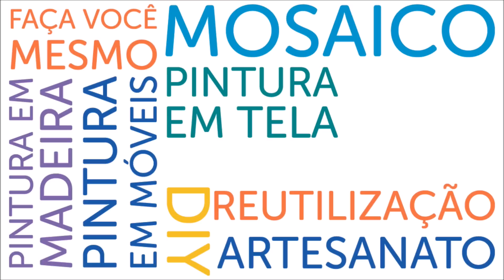DIY | Como pintar portas | Pátina de demolição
Aprenda a pintar portas de um jeito simples, gastando pouco.
Primeiro envelheci as portas de madeira, utilizando betume, e depois fiz a pátina de demolição.
Já fiz esta técnica em portas de armário, móveis, e sempre amei o resultado. Fica lindo!

Lista de materiais:
. luva
. estopa
. betume da Judéia da General Iron Fittings
. aguarrás Innovation
. tinta restauro Pacific Blue, da True Colors
. esmalte base água acetinado branco
. trincha larga

No Além da Rua Atelier, trabalho com mosaico, reciclagem, reutilização, pintura de móveis, telas, vasos, pátina, entre outros.
Ministro cursos!!!
Confira mais aqui:
Beijossssssss
Vero